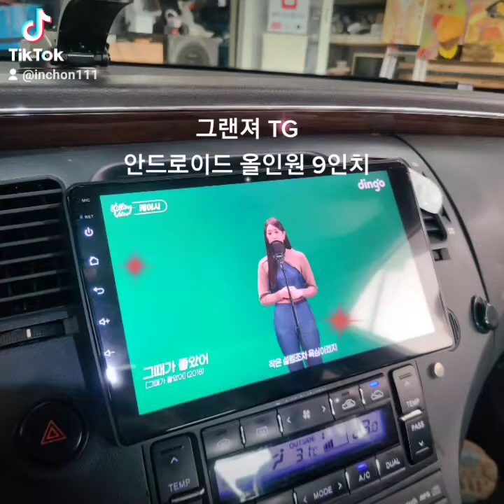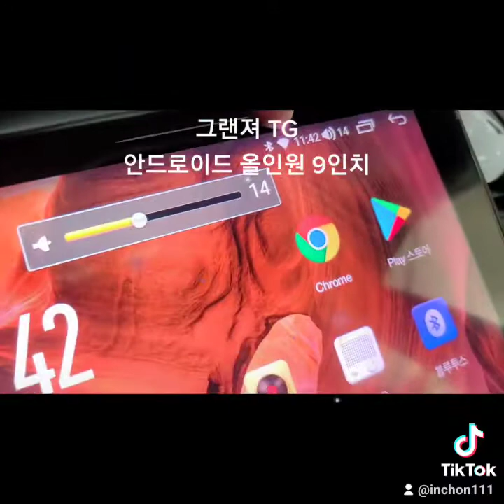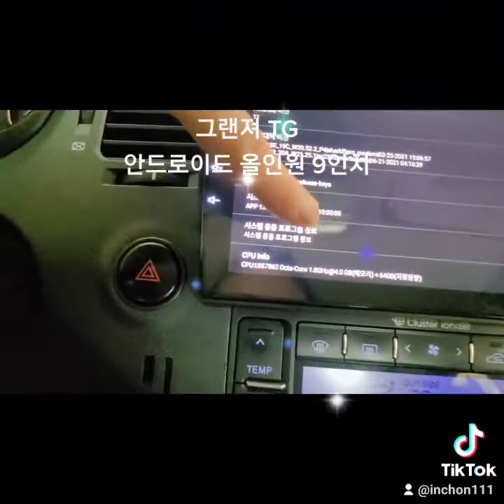그랜져 TG 안드로이드 9인치 시공 작업 예약진행 드립니다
문의 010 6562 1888 예약필수
서울 양천구 남부순환로560 카오디오공사판

카나로 X플러스 안드로이드 올인원

그랜져TG 전용 마감재 사용